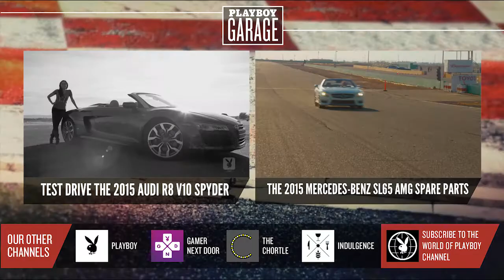Spareparts From The Playboy Garage: 2015 Audi R8 V10 Spyder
Find out how the 2015 Audi R8 really performs in this bonus video.

If you missed last week’s episode of the Playboy Garage featuring the 2015 Audi R8 hosted by professional Indy Car driver Ryan Phinny, Miss August 2004 Pilar Lastra and Playboy Contributing Editor A.J. Baime, check here to see all the action.

Executive Producer: Brian Berkowitz
Director: Terren Lin
Shooter Assistant: Frank Gaspar